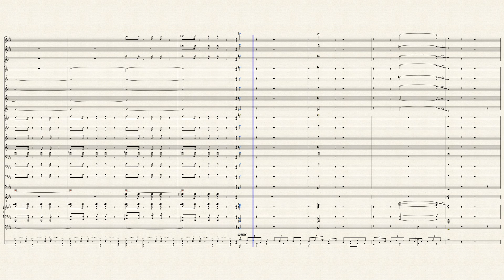"Morning Tendencies": For a Jazz Big Band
I haven't posted anything substantial since "Hurry Out", but that's only because I have been approached and commissioned to write this swing piece you see here. You might know the individual as @thedarkside|all|powerful here on Musescore. I have been working closely with him recently to write a bright swing piece with specific instrumentation in mind, for his band.

This piece is written for the OHS Jazz Program and is intended to be performed in October.
This piece is far from complete, as it stands now, but I wanted to show off this composition a little and get some feedback before it is performed live.